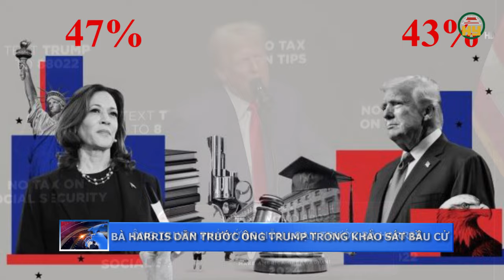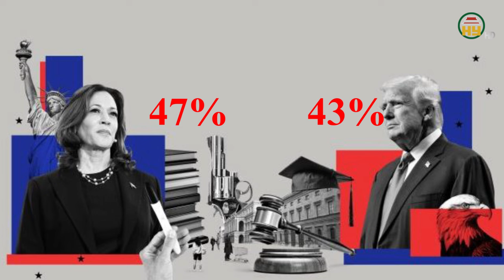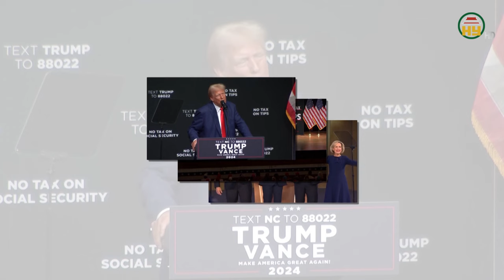Bầu cử tổng thống Mỹ - ông Trump ngày càng đuối sức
Hưng Yên TV | Trong một khảo sát mới nhất vừa được công bố, Phó Tổng thống Harris tiếp tục dẫn trước cựu Tổng thống Donald Trump 4 điểm phần trăm, cho thấy ưu thế ngày càng rõ rệt nghiêng về nữ ứng viên  tổng thống Mỹ. Ông Trump đang tỏ ra ngày càng đuối sức, hoảng loạn trước sự trỗi dậy của bà Harris.
Tiktok: Truyền hình Hưng Yên
Facebook: Đài Phát thanh và Truyền hình Hưng Yên
Zalo: Đài PTTH Hưng Yên